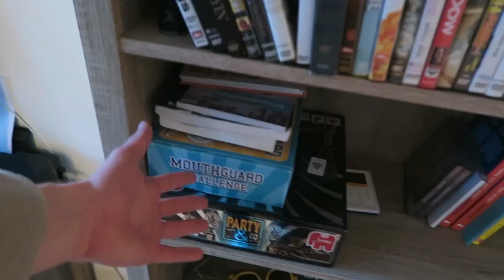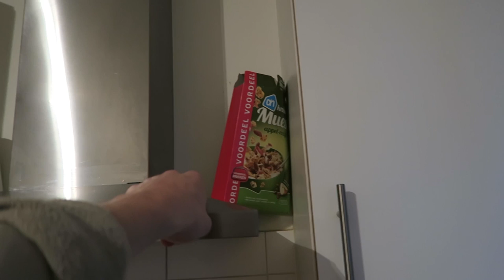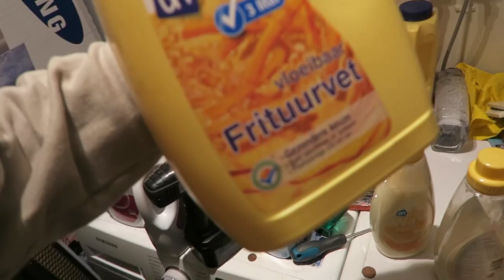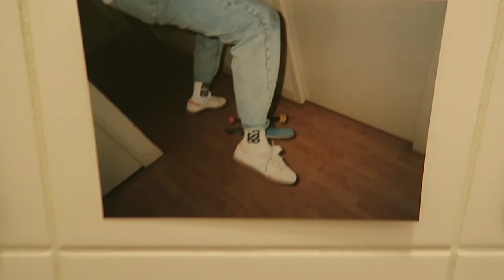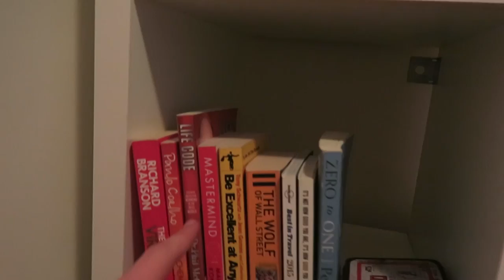MIJN HOUSE TOUR!!! | Kalvijn